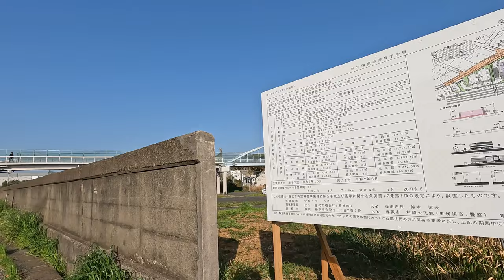[4K] 東海道線 村岡新駅(仮称)予定地を走る/Bike Ride to the planned construction site for JR New Muraoka Station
東海道線の大船駅と藤沢駅の間に新しく村岡新駅ができます。大船駅西口方面から南下して村岡新駅予定地を撮影しました。左手に東海道線、右手に湘南ヘルスイノベーションパーク (湘南アイパーク) を見ながら南下します。TSUTAYA 村岡店の手前からが今回の開発予定地になります。

帰りは鎌倉車両センターを右手に見ながら北上します。

車が通るとは思えないほど狭い山崎跨線橋の動画もご覧ください。
[4K] 村岡新駅近くの山崎跨線橋（藤沢市）を自転車で渡る。

湘南ヘルスイノベーションパークとは
湘南ヘルスイノベーションパーク (湘南アイパーク) は、2018年4月、武田薬品工業株式会社が湘南研究所を開放することにより設立された、企業発のサイエンスパークです。製薬企業のみならず、次世代医療、AI、ベンチャーキャピタル、行政など、幅広い業種や規模の産官学が結集し、エコシステムを形成することで、ヘルスイノベーションを加速する場となることを目指しています。

〒251-0012 神奈川県藤沢市村岡東１丁目５−７

東海道線「村岡新駅」で基本協定。大船・藤沢間
加藤綾 2022年3月30日 18:47

東海道線「村岡新駅」いよいよ詳細設計へ 大船～藤沢間 設置は合意済み
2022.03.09 乗りものニュース編集部